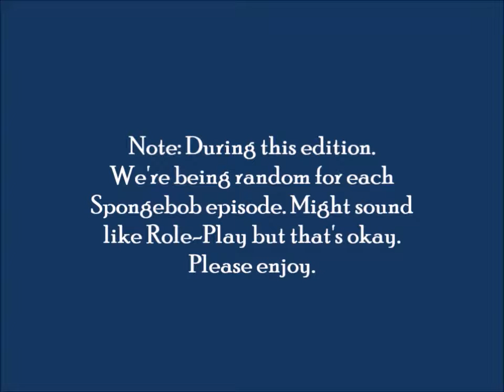Random Acting Episode #44 [Spongebob Squarepants Edition]